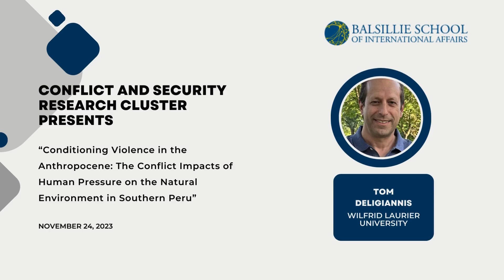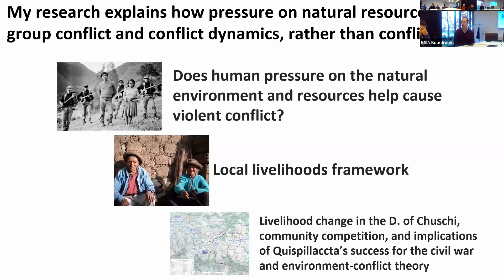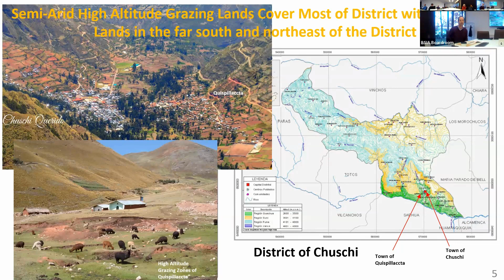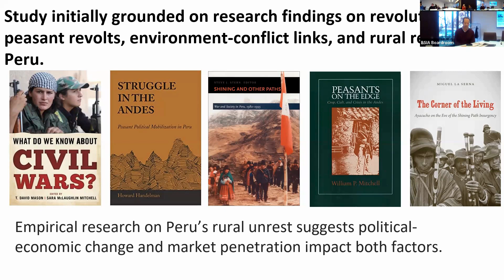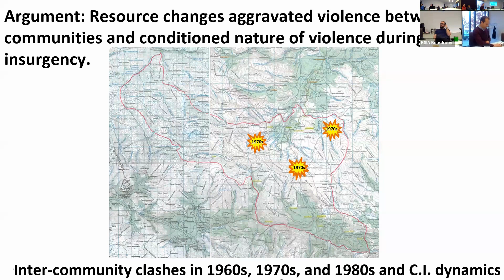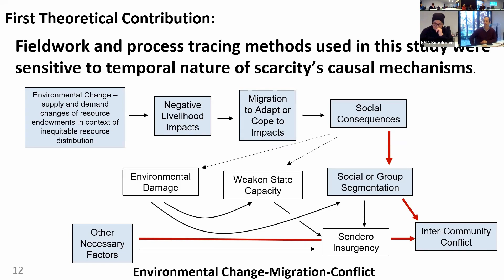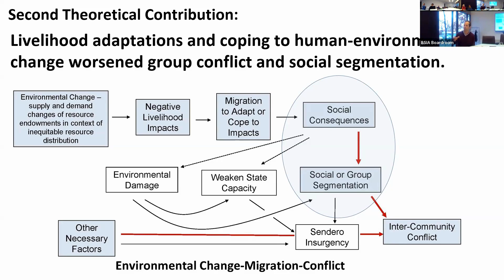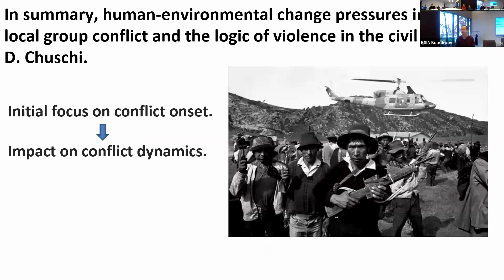Conditioning Violence in the Anthropocene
Full title: Conditioning Violence in the Anthropocene: The Conflict Impacts of Human Pressure on the Natural Environment in Southern Peru

Does climate change and human pressure on local environments contribute to violent conflict?

Dr. Tom Deligiannis will present findings from research in Peru’s southern highlands that links human pressure on local agricultural resource endowments to the worsening of local group conflict in the decades leading to Peru’s dirty war against the Shining Path insurgency in the early 1980s.  As climate change and development continue to transform traditional livelihoods in many developing countries, this research offers detailed local evidence about how human pressure on local resource endowments, combined with economic, political, and development changes, can exacerbate local violent conflict.

Tom Deligiannis is a Instructor in the Department of Global Studies at Wilfrid Laurier University in Waterloo, Ontario. His research focuses on the peace and conflict implications of human pressure on the natural environment, particularly qualitative research linking environmental change and violent conflict.